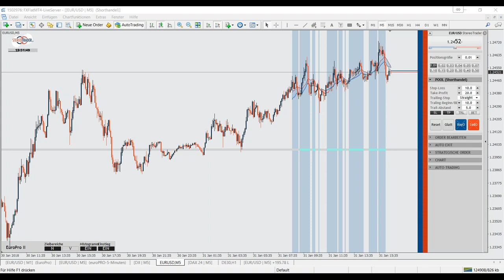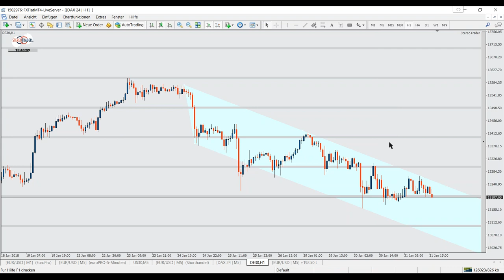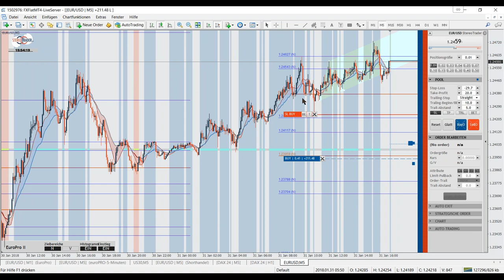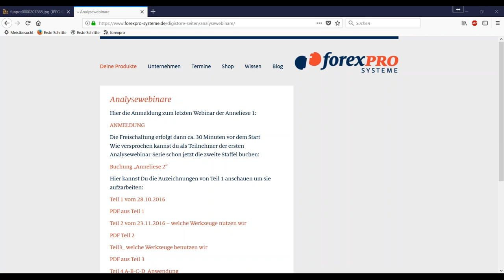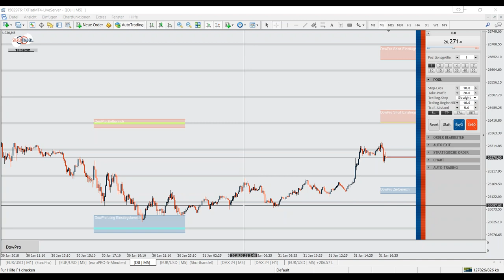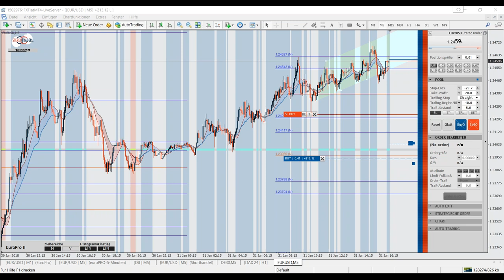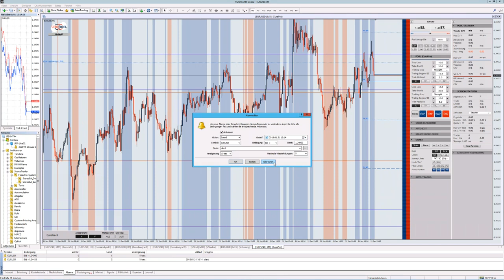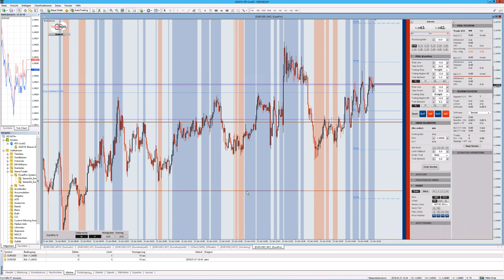31.01.2018 Livehandel mit Thorsten Helbig forexPRO Systeme und Team